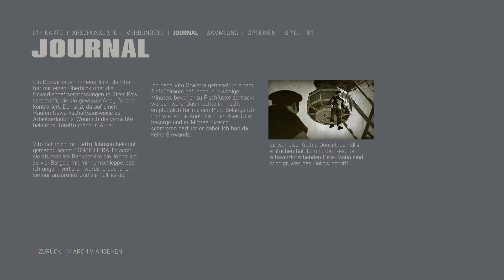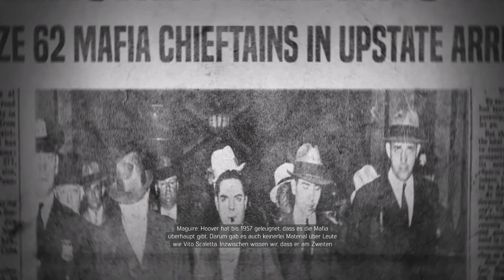Mafia 3 - #9 - Heimliches Geld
Hier ist mein Let's Play zu Mafia 3. Auf das Spiel habe ich mich sehr gefreut und jetzt bin ich natürlich gespannt, ob das dritte Mafia meine Erwartungen erfüllen kann.

In Mafia 3 gehen ich im Jahr 1968 als Lincoln Clay auf Rachefeldzug gegen die Mafia unter Führung von Sal Macano. Die neue Spielwelt New Bordeaux ist dabei New Orleans nachempfunden.

Viel Spaß mit dem Let's Play zu Mafia 3, euer Fritz.